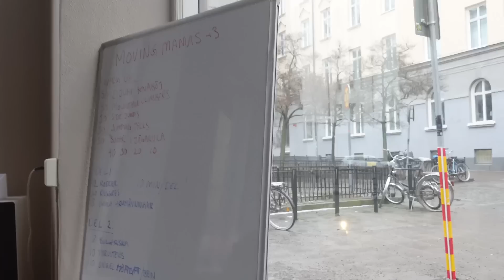VARDAGSKAOSET GÖR MIG GALEN!! *vlogg*